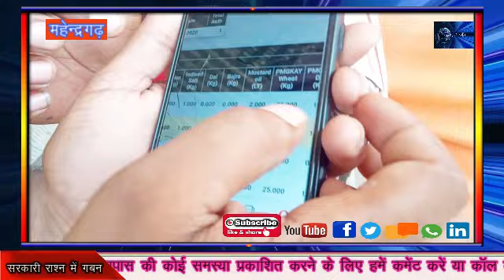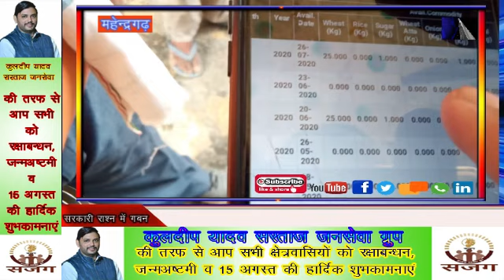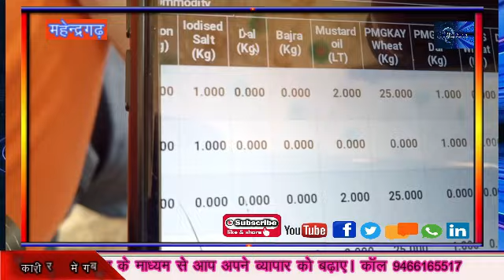सरकारी राशन का पकड़ा दूसरी बार गबन, पंच ने लगाया आरोप रिश्वत देने का || Ration Card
ICTM Media news & Dainik Haryana आपका स्वागत करता है
ICTM Media news & Dainik Haryana   हर प्रकार की खबरे आप तक पहुँचता है

ICTM Media news  आपको दिखता है, देश-विदेश की सभी महत्वपूर्ण और बड़ी खबरें
बॉलीवुड, राजनीति, व्यापार, मनोरंजन और खेल में नवीनतम समाचारों को शामिल करता है।
आपकी सुझाव हमें उत्साहित करता है

ICTM Media news , India's largest news network, touches the lives of over million Indians through a clutch of national and regional news channels.

ICTM Media news, which is the flagship channel of the company, has the 'Ek Path Satye ka' tag line which shows the focus on hardcore and serious news.

 FOR ADVERTISEMENT :-
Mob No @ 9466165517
Produce By :- ICTM Media News & Dainik Haryana

 FOR ADVERTISEMENT :-
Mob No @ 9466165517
Haryana